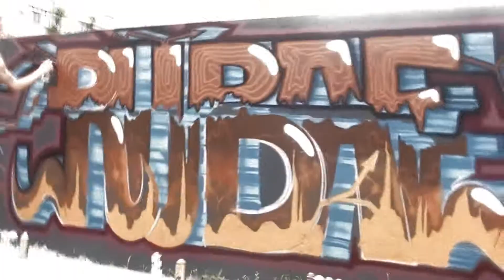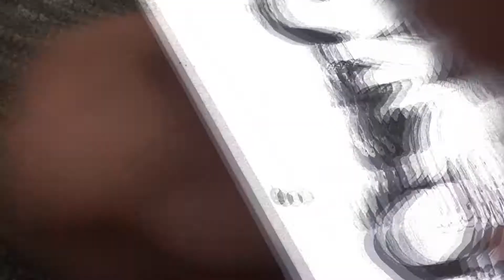Мелитополь 3.06.12 Graffiti jam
paint-shops.net